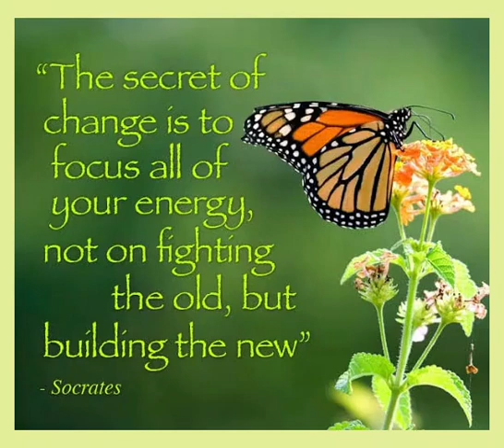Good MorningNutrition Secretofchange focusonthenew socrates